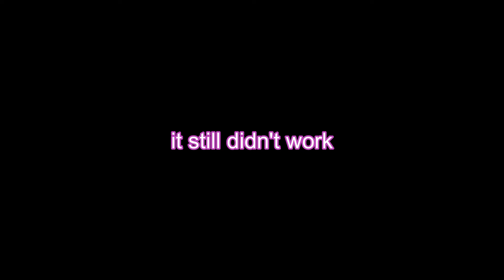Smite 2 - Bacchus Support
Where were you when the Smite 2 Alpha servers went down?